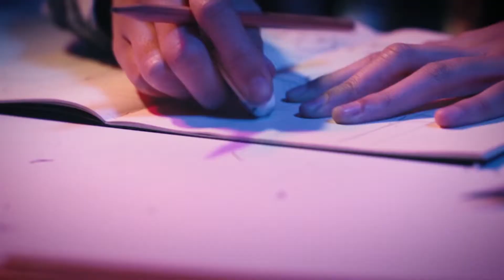【35金旋音樂節】Arsu奕超 — 出城